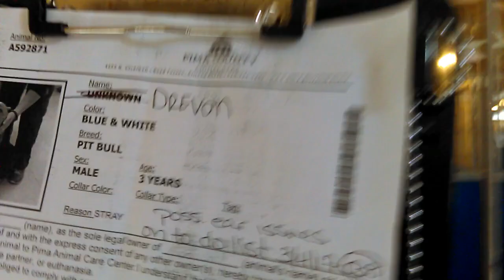Old film❤️Drevon 3y A592871 Full of Lovins Beautiful Heart in tent Pima Animal Care Center❤️3-5-2017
❤️Drevon 3y A592871 Pit Bull Full of Lovins & a Beautiful Heart under tent at Pima Animal Care Center❤️4000 N. Silverbell Tucson AZ on 3-5-2017